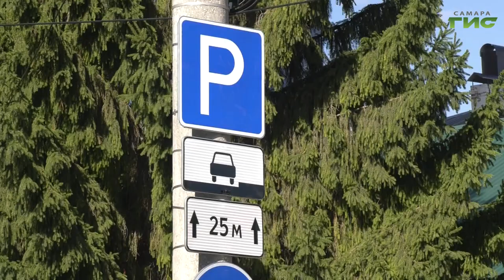Ремонт улицы Мичурина близится к завершению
На 80% в регионе выполнили работы по национальному проекту "Безопасные и качественные автомобильные дороги". Общий объем финансирования в этом году составил почти 9 млрд рублей, из которых 1 млрд направили в Самару. Сейчас в городе завершают ремонт большими картами, активно работают на улицах Ленинской, Победы и Стара-Загоры. На 95% выполнили комплексный ремонт улицы Мичурина. Когда обещают завершить, узнала Лариса Шалафаст.